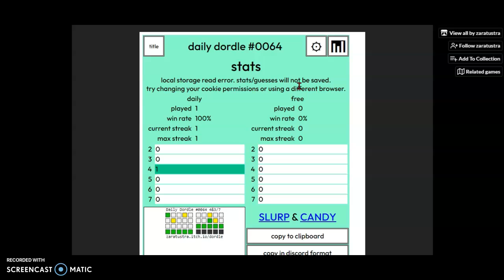Dordle of the Day for 3/29/2022 Tips/Strategies And Answer | THE 1-MINUTE DORDLE!!!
I completed this puzzle in only 1 minute!